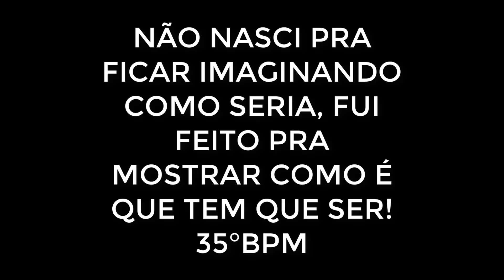Motivação Policial | Não Desista De Seus Sonhos - GTA 5🔪💀